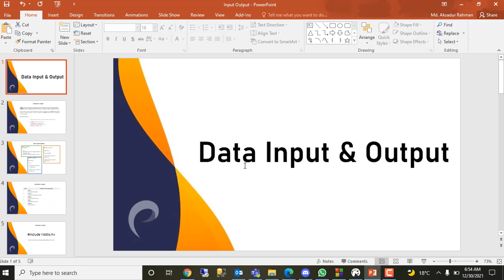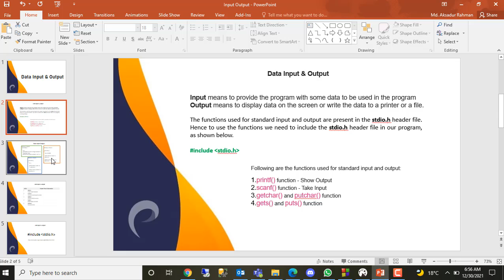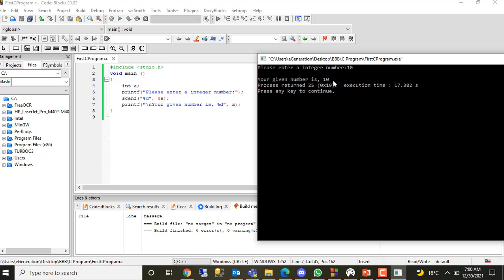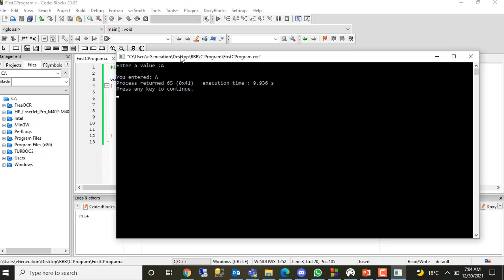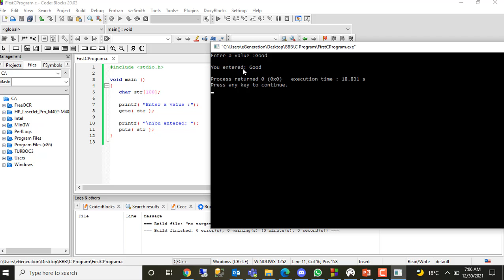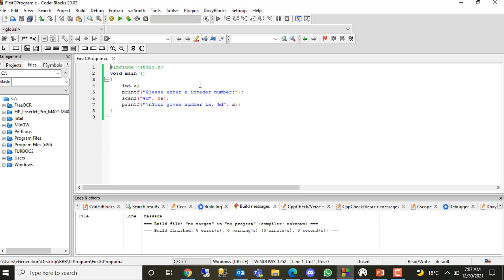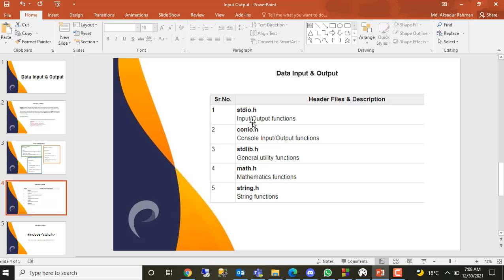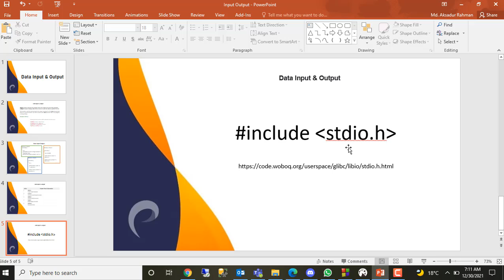C Programming Bangla Tutorial Part-3 | Data Input Output | Aksadur Rahman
In this video, you will be able to learn the Data Input Output.

Regards,
Aksadur Rahman
Bangladesh